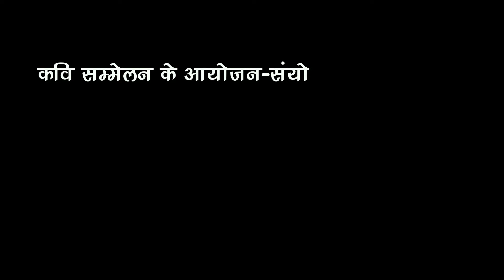Hungama Hai Kyun Barpa || Ashutosh Pandey || Sahitya Open Mic || Allahabd Kavi Sammelan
To Perform in Sahitya Open Mic, Fill this form -

Title: Hungama HAi Kyun Barpa
Type of Poetry: Love
Performer: Ashutosh Pandey